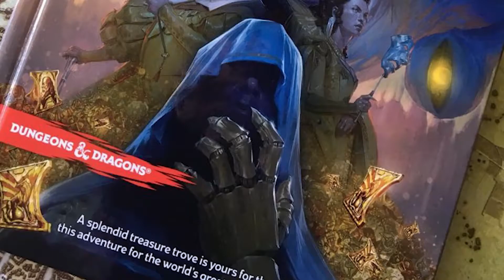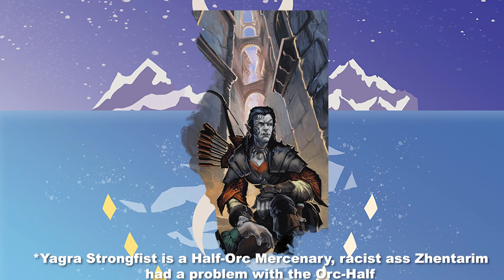Max's Mad Mythic Mercenaries: Waterdeep Dragon Heist Chapter 1 Recap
Max's Mad Mythic Mercenaries is coming back! Life has settled down and we will be playing Dungeons and Dragons fifth edition again! As we pick DnD 5E back up, we also pick up our Waterdeep Dragonheist campaign back up! Come check out this (hopefully) quick review of what the first 7 sessions of our Waterdeep Dragonheist campaign! We join our heroes Roland, Fen, Holly, Alu, and Wilhelm as they meet up one Fall night in Waterdeep at the Yawning Portal and follow them around the town of Waterdeep as they help out Yagra Stonefist, Volo, and look for Floon Blagmar and Raenar Neverember! Come check out what these crazy kids are up to while they tear into the Zhentarim and Xanathar's guild, and make friends with some Goblin middle management and a friendly Poltergeist at Trollskull Manor!